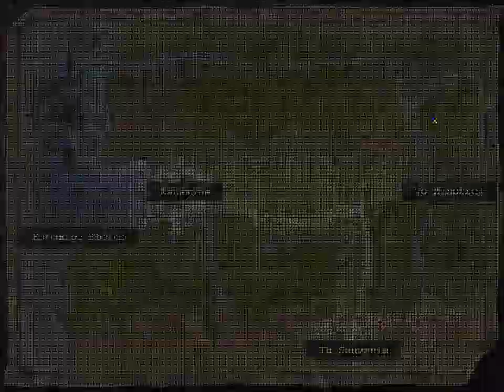HDC Brave Soul En Patched Part 76 NG+ QG, Unlocked Staff Room & EEU + Not Unlocking LP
I should have said yes here during the shadows question to unlock the  Loser's Paradise Optional Dungeon, a HUGE dungeon with 101 levels or basements. Hope Karen's ending will be enough for the Wealth Item Setting